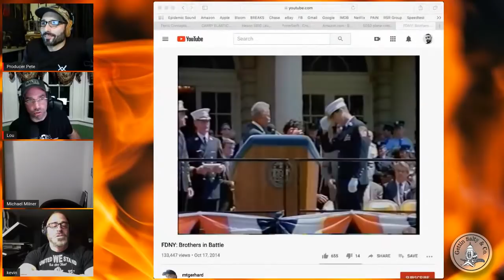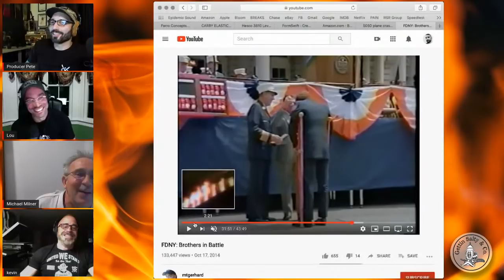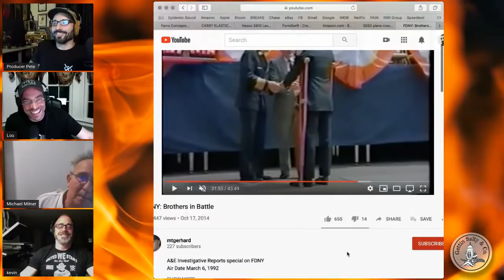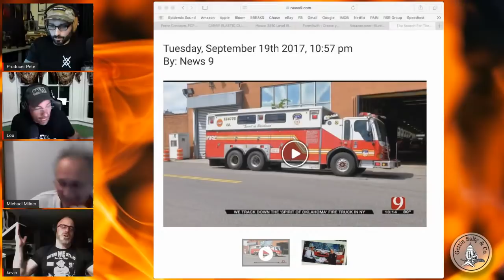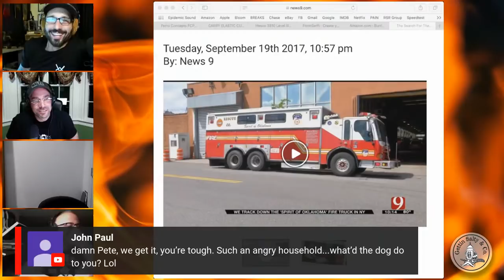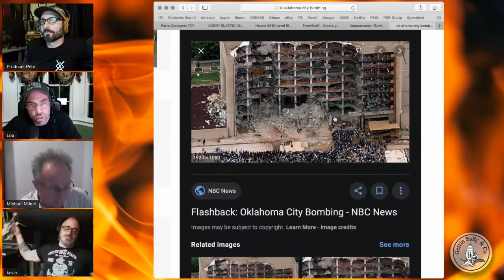GETTIN SALTY EXPERIENCE PODCAST: Ep. 9 | FDNY RES4CUE MIKE MILNER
In this episope 9, we chat with Mike Milner of FDNY Rescue 4. Mike was at the US AIR 5050 plane crash, Fathers Day Fire, 9/11 and responded to the Oklahoma Terrorist attack with FEMA. Very funny guy we are sure your face will hurt before you leave.